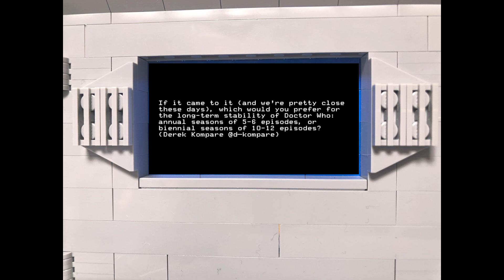Radio Free Skaro – 2019 Advent Calendar, Day 20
This holiday season, Radio Free Skaro is presenting a Fluid Links Advent Calendar! Every day from December 1 until December 24, we’ll discuss one topic from our list provided by you, the listeners. Today: Day 20.